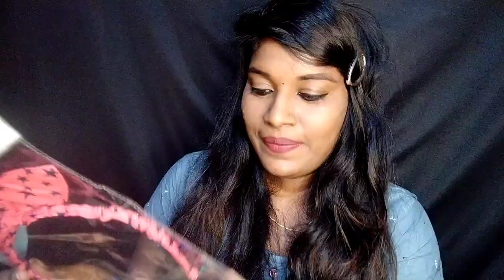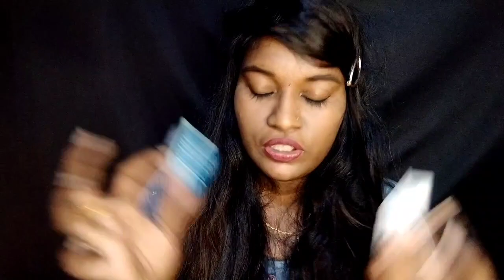Haul video in தமிழ் starting 15rs to 500/-